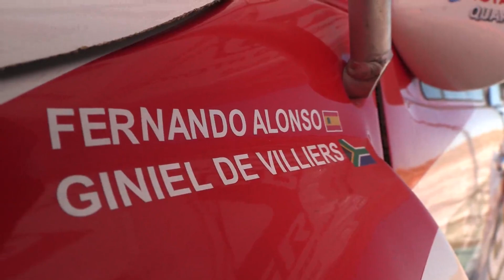Fernando Alonso y la Toyota Hilux del Dakar